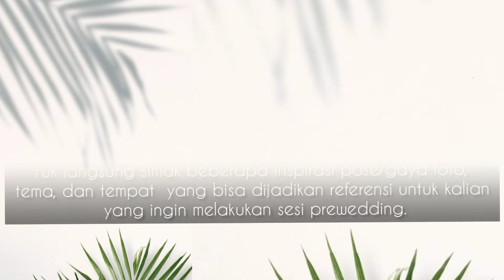Inspirasi Tema dan Tempat Prewedding indoor outdoor | casual, formal, adat, dll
prewedcasual#prewedding2022

Berikut beberapa inspirasi yang bisa membantu kalian yang ingin melakukan sesi foto prewedding. Semoga membantu ya guys 🤗